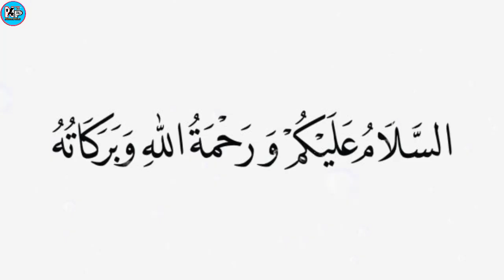Haamila Or Doodh Pilany wali Aurat Kab Roza Chor sakti hai? || Noor point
Haamila Or Doodh Pilany wali Aurat Kab Roza Chor sakti hai? || Noor poi

jazakALLAH

ALLAH HAFIZ